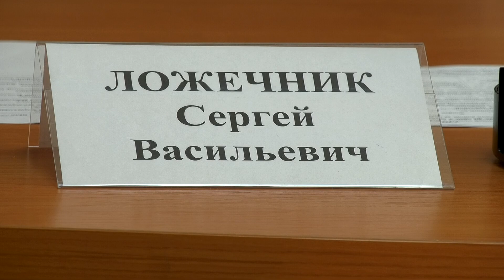В агрогородке Дворище выездной приём граждан провёл Сергей Ложечник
В минувшую среду председатель Лидского райисполкома Сергей Ложечник провел выездной прием граждан по личным вопросам в Дворищанском сельском исполнительном комитете. Поступившие обращения, а их было четыре, имели как личный, так и общественный характер. Первая тема касалась благоустройства агрогородка Дворище. Местными жителями была предложена идея организовать музейную экспозицию с целью сохранения исторического наследия. За помощью к главе района также обратились граждане, проживающие в многоквартирном доме в деревне Криницы Дворищанского сельсовета. Они выразили своё беспокойство относительно состояния центральной канализации. Была затронута тема асфальтирования автомобильной дороги Эйтуны-Мигуны, пешеходной и велосипедной дорожек в деревне Малейковщизна до остановки общественного транспорта «Лакокраска». Все вопросы будут дополнительно изучены и проработаны возможные варианты их решения.